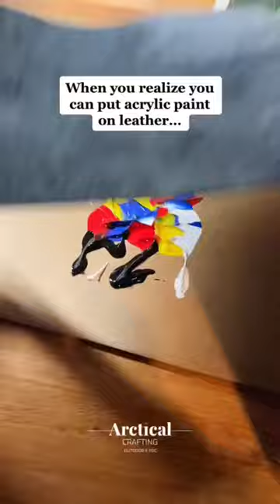When you realize you can put acrylic paint on leather 😍